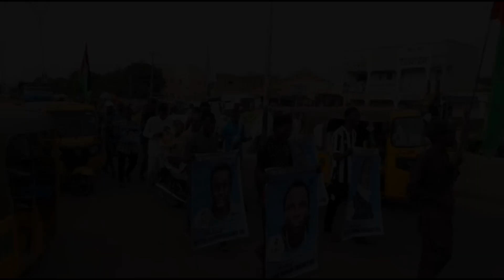Shi'iites Protest In Kano Over Illegal Interception Of El-Zazzaky's Passport